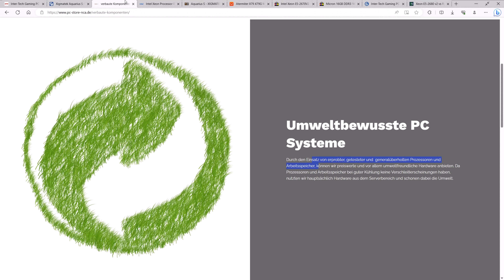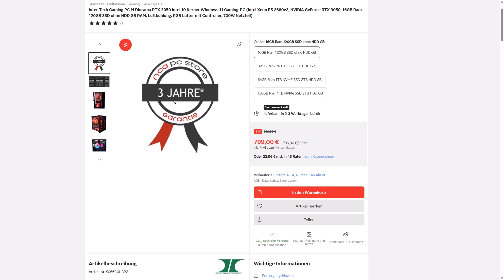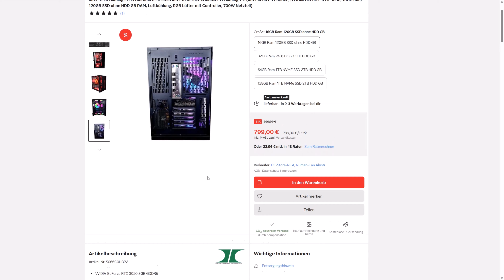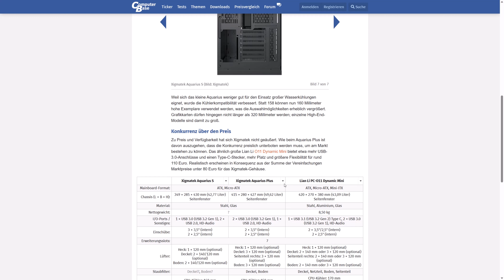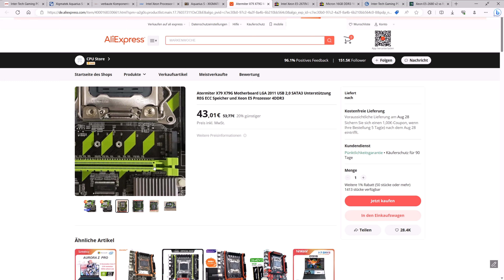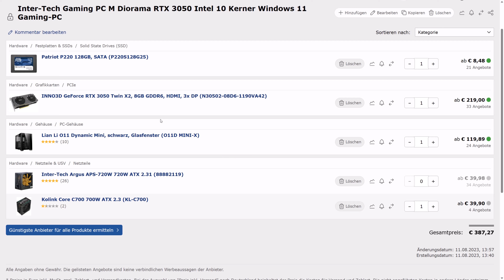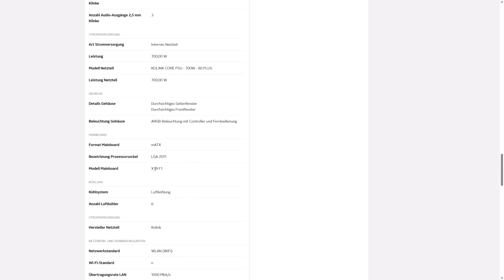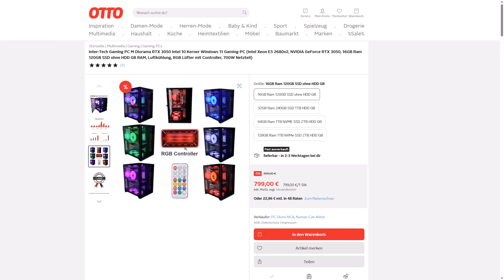Alte Server-CPU im Gaming PC. Gute Idee?🤨 | Marktplatz-PCs #010 | Inter-Tech Gaming PC M Diorama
Eine alte XEON-Server-CPU in einem Gaming PC? Der M Diorama bietet viele Kerne aber leider keine so tolle Preis-Leistung. Aufbereitete Komponenten sind eine tolle Sache, wenn der Preis für die Hardware fair gewählt und die Konfiguration obendrein stimmig gestaltet ist.

Inter-Tech Gaming PC M Diorama RTX 3050 Intel 10 Kerner Windows 11 Gaming-PC (Intel Xeon E5 2680v2, NVIDIA GeForce RTX 3050, 16GB Ram 120GB SSD ohne HDD GB RAM, Luftkühlung, RGB Lüfter mit Controller, 700W Netzteil)
Artikel-Nr. S066C0HBP2
NVIDIA GeForce RTX 3050 8GB GDDR6
Bis zu 128GB Ram
Intel 10 Kern Prozessor mit 20 Threads und bis zu 3,6 GHz
Bis zu 1TB NVMe SSD und 2TB HDD Speicher
RGB Beleuchtung mit Controller und Fernbedienung

▬▬▬▬ Links zum MARKTPLATZ & evtl. Geizhals ▬▬▬▬

▬▬  HARDWARE* ▬▬

** Einige der aufgeführten Produkte wurde durch aktuellere aber gleichstarke Komponenten ersetzt.

▬▬ Quellenangaben ▬▬
Alle Rechte an Bilder, Videomaterial und genutzten Quellen liegen bei dem jeweiligen Rechteinhaber. Die Nutzung in Thumbnail, Beschreibung, dem Video oder den Kommentaren erfolgt nur für unterhaltende und informierende Zwecke.